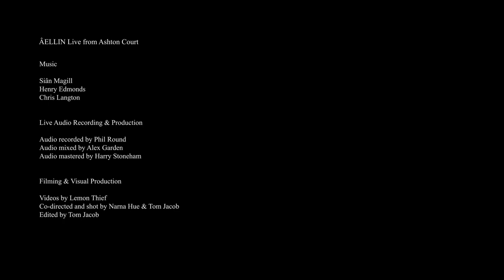ÂELLIN - Envelopes (Live from Ashton Court)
ÂELLIN perform 'Envolopes' live from the music room at Ashton Court Manor.
Recorded in Bristol, April 2023

ÂELLIN is the folk & ambient songwriting project fronted by multi-instrumentalist and lyricist Siân Magill.
Moving away from traditional songwriting structures, the project seeks to unpick real-world emotive and visceral experience. Working with literary reference and intertextuality, the songs explore concepts of narrative, memory, unconscious experience and the diffusion of linearity. The audio-world meanders through a diversity of genres, working with a rich canvas of textural elements including folk guitar, jazz guitar, percussive sound design, cello, double bass, warming sub-bass, augmented vocal textures, and ambient & granular synths.

Credits:

Siân Magill,
Henry Edmonds,
Chris Langton
 with guest Alex Garden

Audio recorded by Phil Round
Audio mixed by Alex Garden

Audio mastered by Harry Stoneham

Videos by Lemon Thief

Co-directed and shot by Narna Hue & Tom Jacob

Edited by Tom Jacob

Special thanks to Artspace Lifespace & the Arts Mansion, Bristol.